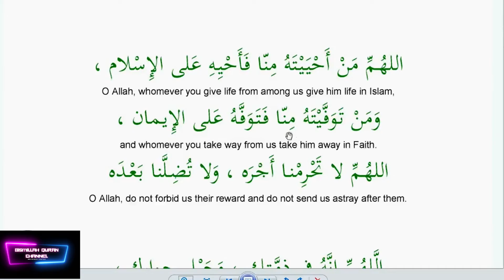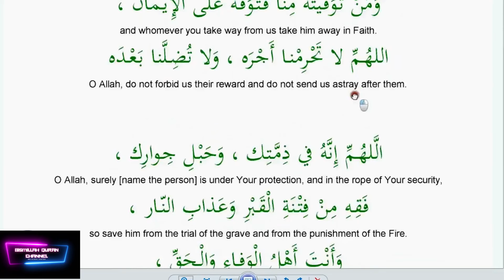Mayyat ke Liye Maghfirat ki Dua | Dua for the Deceased | Bismillah Quran Channel.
Hadith
"The Best Amongst You is The One Who Learns The Quran and Teaches It".

About me, my name is Irfan Faisal. This channel is about to listen Quran and feeling the

And also Join our FACEBOOK GROUP to be a part of our ARABIC LEARNING COMMUNITY:

and just show the determination of learning this beautiful language from your side...
and I will provide you my support as far as I possibly can Inn Shaa Allah

May Allah put His blessings in our efforts of spreading ilm, and your efforts of gaining ilm...

Jazakallah Khair